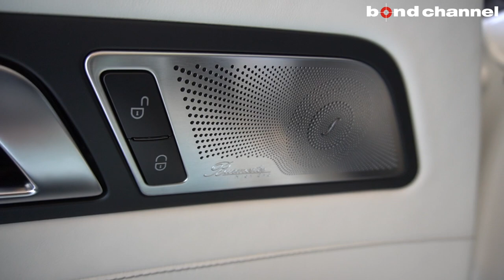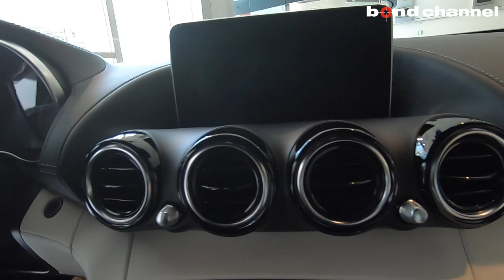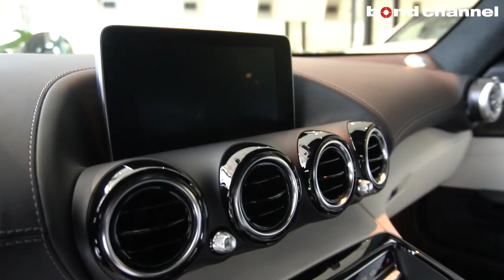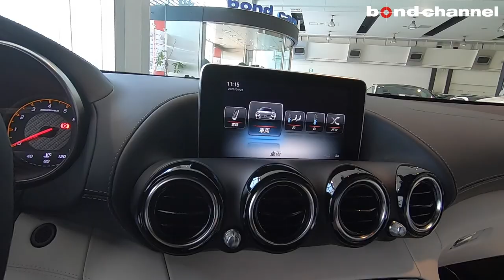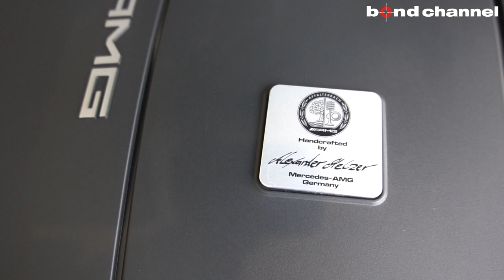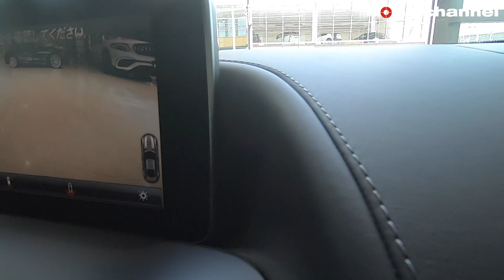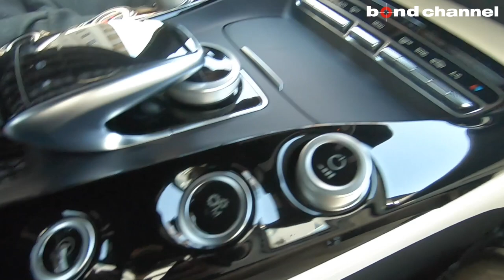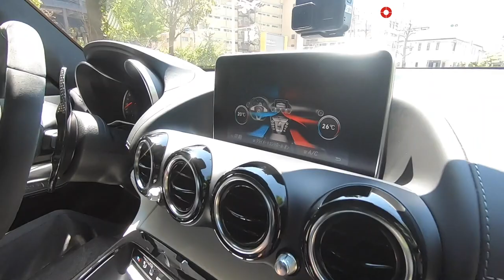sold out!【bond cars Arena】メルセデス本気のスポーツカー Mercedes-AMG GT S 130th Anniversary Edition [車輛紹介]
Mercedes-AMG GT S 130th Anniversary Edition

　◆V8気筒ツインターボ
　◆電子制御7速AT

【Anniversary Edition特別装備】
　◆130th Anniversary Edition専用エアロパーツ
　　●フロントバンパーフリック●固定式リアスポイラー
　◆専用ナッパレザーシート
　◆フルレザー仕様 （ナッパレザー）
　◆AMGパフォーマンスシート （シートヒーター付）
　◆Burmesterハイエンドサラウンドサウンドシステム
　◆ブラックピアノラッカーウッドインテリアトリム

【GT S標準装備】
　◆AMG RIDECONTROLスポーツサスペンション
　◆AMGリミットスリップデフ
　　●ブラインドスポットアシスト●ディストロニックプラス
　◆LEDパフォーマンスヘッドライト
　◆AMGエンボス入りセンターコンソール
　◆AMGセレクトレバー
　◆COMANDシステム
　　●8.4インチワイドディスプレイ●HDDナビゲーション●12セグ地デジTV
　　●DVDビデオ●CD●ミュージックレジスター●Bluetoothオーディオ機能
　◆ETC

　◆WALDエアロキット
　　●フロントスポイラー●サイドステップ●リアスポイラー
　◆BBS20インチホイール
　◆KWコイルオーバーKIT

　◆Yupiteruレーダー